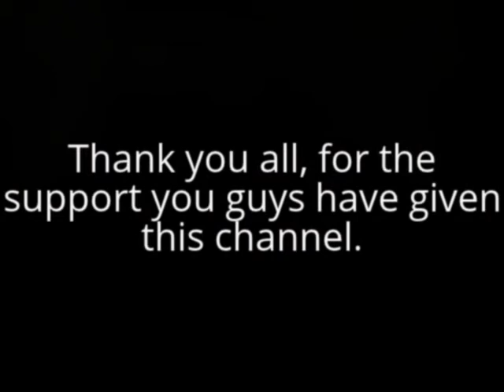1,000 Total Views Special!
Thanks to everyone for all the support, I can't believe this channel has reached 1,000 views.

If you enjoy my content, share it with friends! I love making videos, and I love to share them with others.